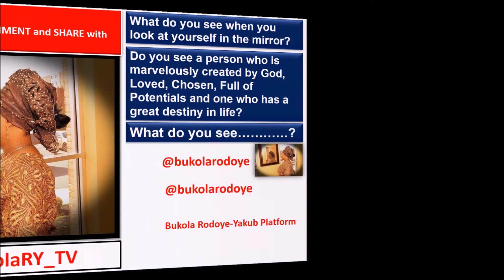COOK AND EAT WITH ME ( COLLABORATION VIDEO WITH @janetubeji9665 )|MUKBANG NIGERIAN FOOD | BukolaRY_TV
COOK AND EAT WITH ME ( COLLABORATION VIDEO)

Hello BRY Fam, Thank you for clicking on this video ❤🙏👍😘😍🙌🕺🕺Happy Saturday to you and yours. Hope you guys are staying safe! Please, if you like any of my videos, don't forgot to share it on all your social media platforms Tag